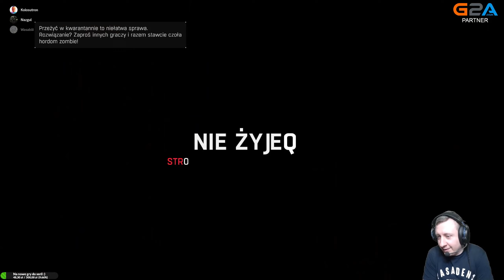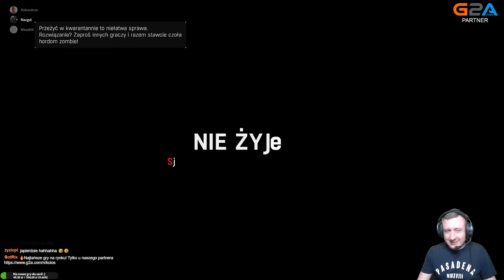Dying Light DLC The Following PL #09 - Vanitas i niedokończona opowieść - Gameplay PL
📃FAQ(Najczęstsze pytania),Mój PC, Kiedy stream?